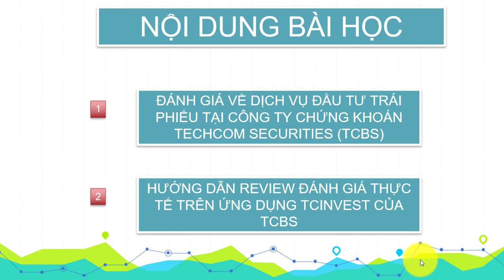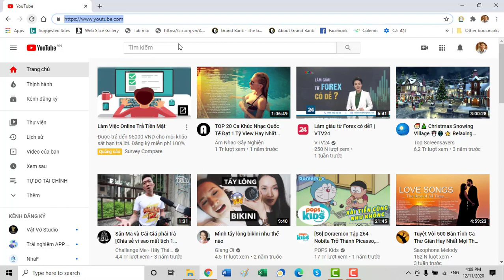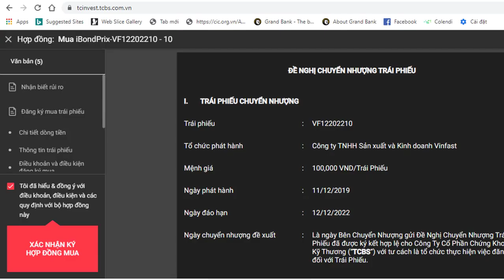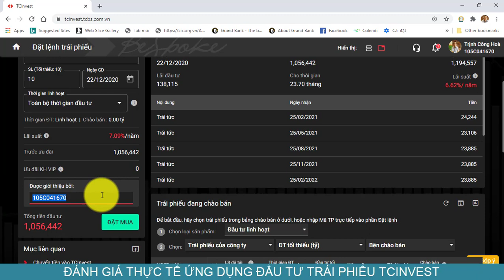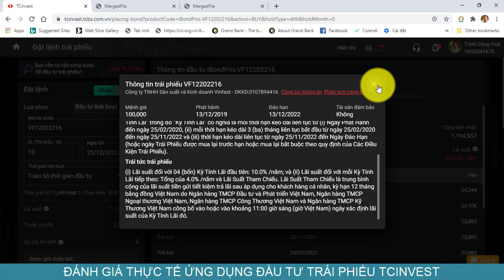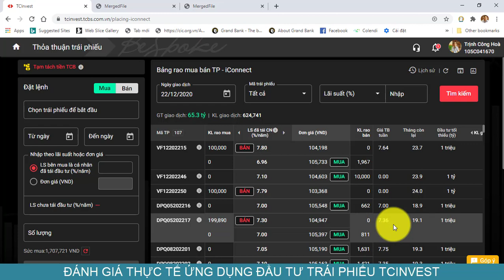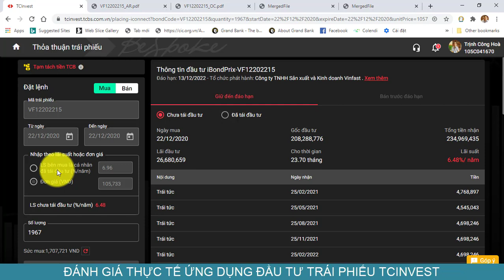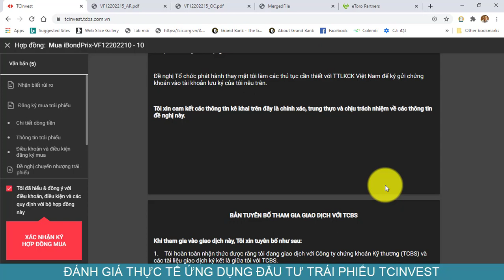TPDN#7 | Có nên đầu tư trái phiếu doanh nghiệp tại Techcomban?? 5 đánh giá quan trọng nhất về TCBS